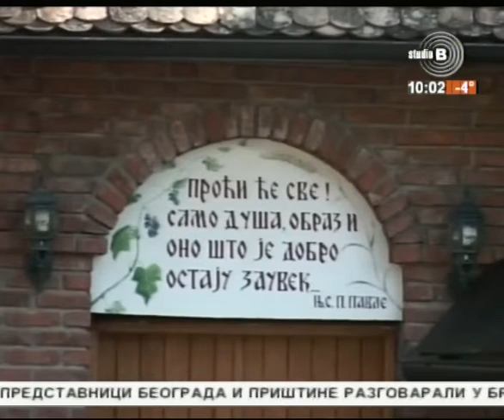Otac Serafim studio B pred sv. Savu 2017 g отац Серафим студио Б пред св. Саву 2017 г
отац Серафим-група Србче у студиу Б, пред св.Саву 2017г.
otac Serafim-grupa Srbče u studiju B, pred sv.Savu 2017.g